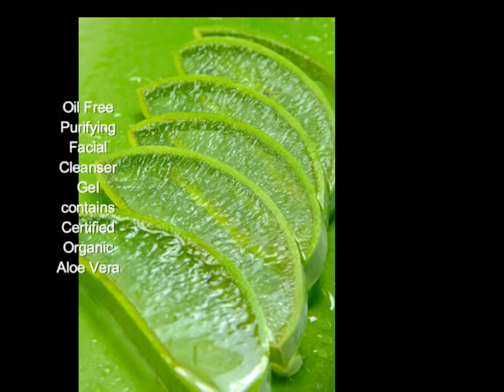Oil Free Purifying Facial Cleanser Gel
This advanced formula will remove impurities and toxins that make skin dull-looking and aged.

Oil Free Purifying Facial Cleanser Gel with Certified Organic Ingredients

Oil Free Purifying Facial Cleanser Gel also contains Certified Organic Chamomile Extracts.

Aloe Vera soothes and calm irritated skin. Chamomile Extract helps regenerate skin cells and aids in skin healing.

Your Gift With Purchase of $75.00 or More